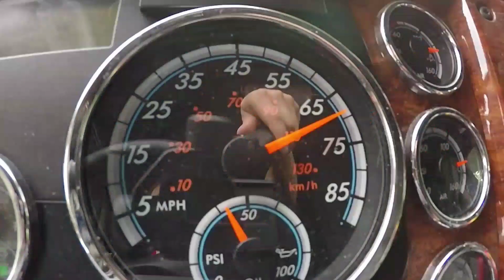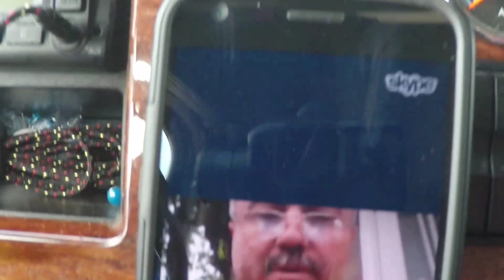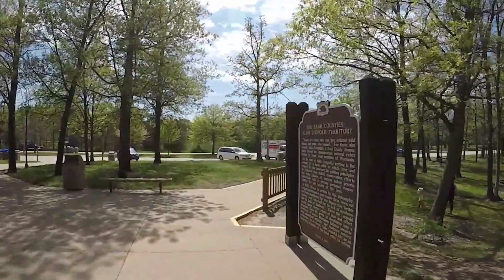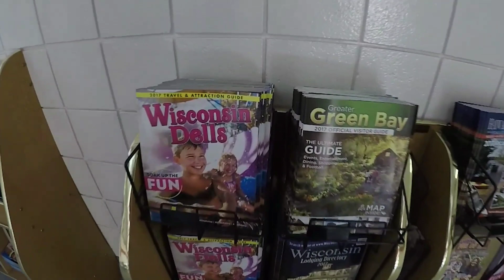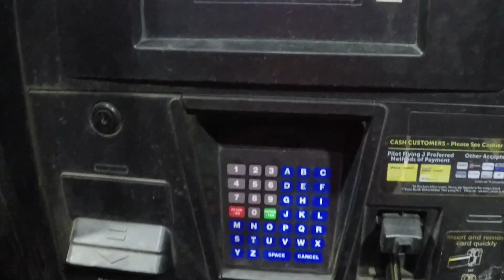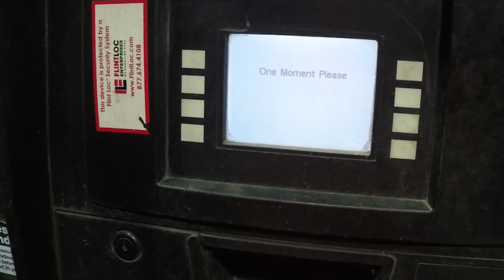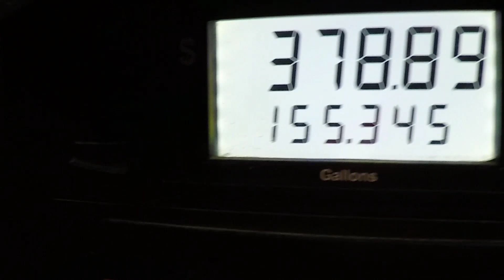Șofer de tir in America?part#4